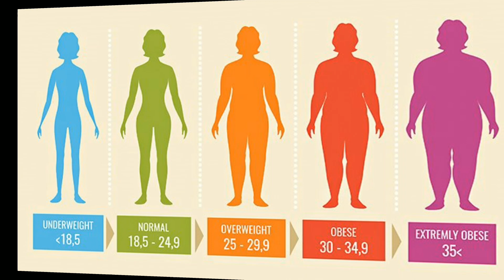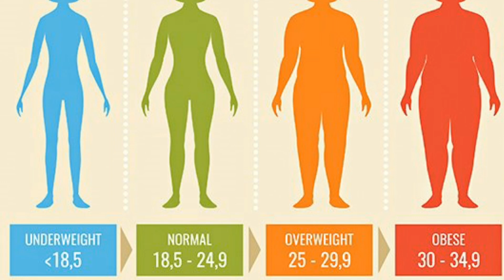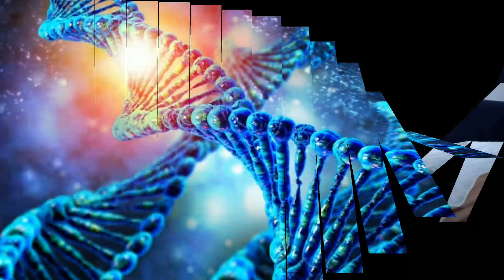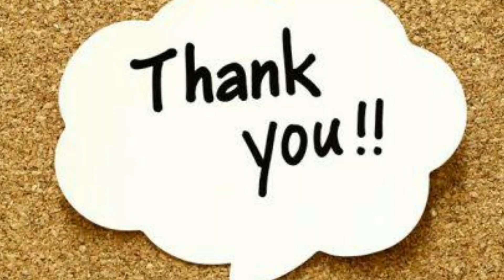How to lose weight fast|| ये जान गए तो वजन कम चुटकियों में || by What is What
10 Leading Causes of Weight Gain and Obesity
Obesity is one of the biggest health problems in the world.

It’s associated with several related conditions, collectively known as metabolic syndrome. These include high blood pressure, elevated blood sugar and a poor blood lipid profile.

People with metabolic syndrome are at a much higher risk of heart disease and type 2 diabetes, compared to those whose weight is in a normal range.

Over the past decades, much research has focused on the causes of obesity and how it could be prevented or treated.

By what is what, whatiswhat